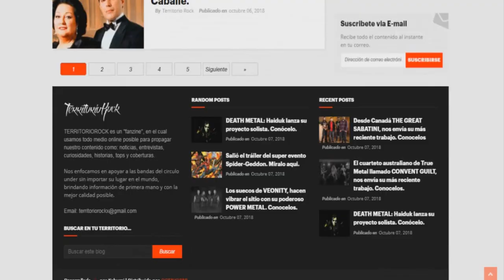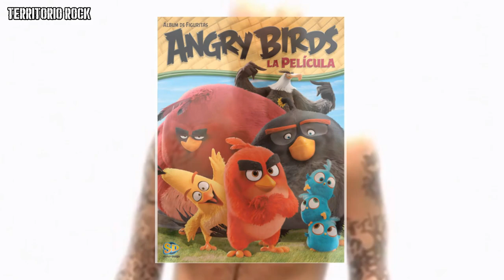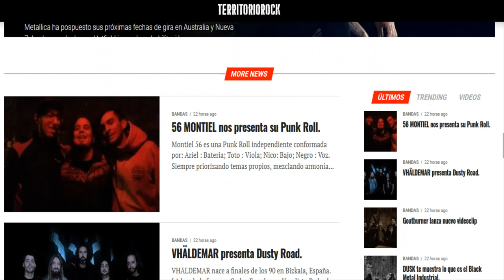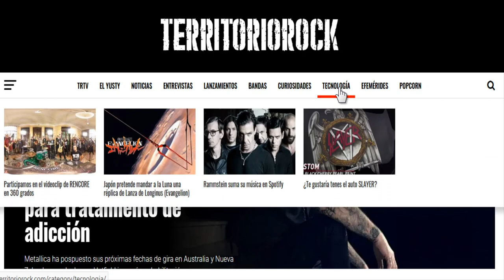Historias detras de una cancion #12 | Territorio Rock